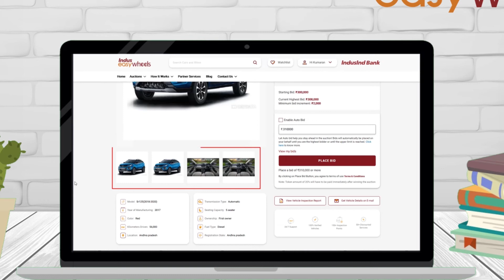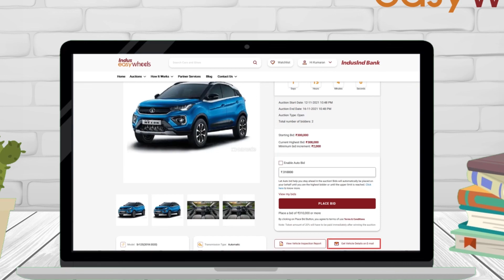वाहनांच्या लिस्टिंग्समधून कसे ब्राऊज कराल । इंडसइझीव्हिल्स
तुम्ही जर ऑटोमोटिव व्यावसायिक असाल किंवा प्री-ओन्ड वाहन खरेदी करणारे व्यक्ती असाल तर तुम्ही इंडसइझीव्हिल्सच्या शोधात आहात. आमच्या ऑनलाईन लिलावामध्ये रोज तपशीलवार तपासणी अहवालासह १००+ वाहने असतात.  आता आमच्या व्यासपीठावर तुम्ही कोठूनही अगदी अगदी सहज निविदा सादर करू शकता आणि वाहन खरेदी करू शकता. आताच येथे रजिस्टर करा